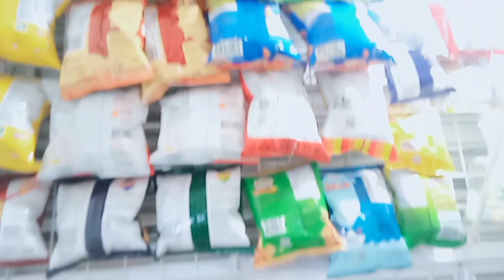Bagong Pwesto Bagong Simula Part2/Thank You LORD sa Panibagong chance ulit!